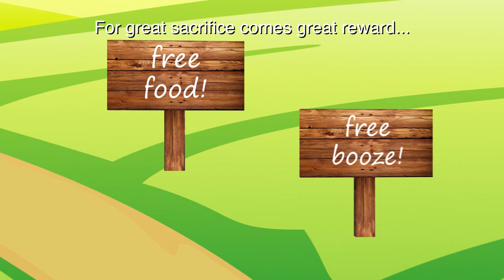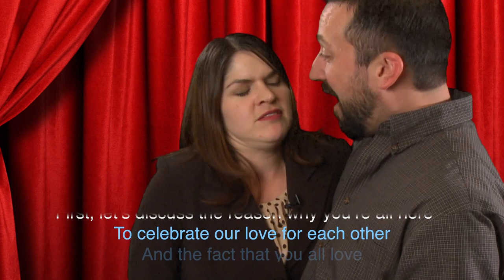Bride & Groom Create Disney Ride Video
Holly & Aaron, two Disney mega-fans, asked me to create a video for their wedding reception.  So naturally, we created their very own pre-ride video.  I present to you:  The Holly & Aaron Wedding Reception Experience.